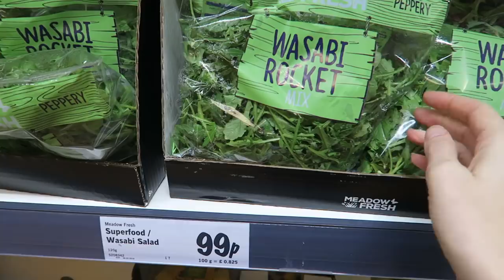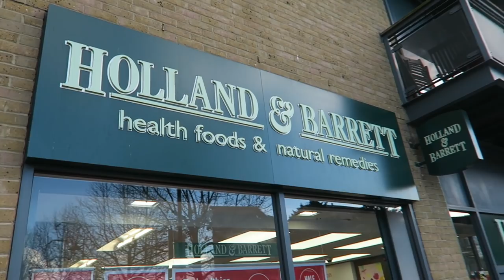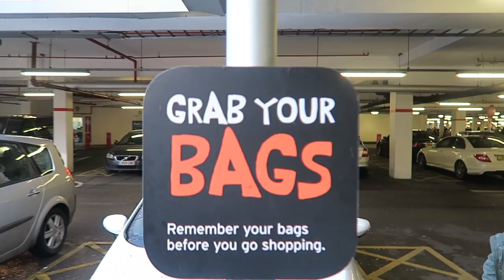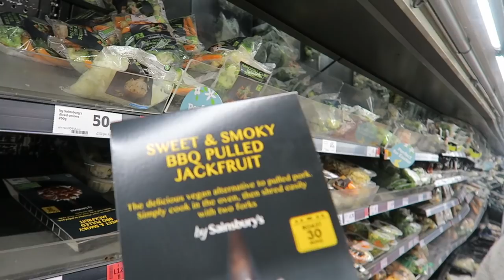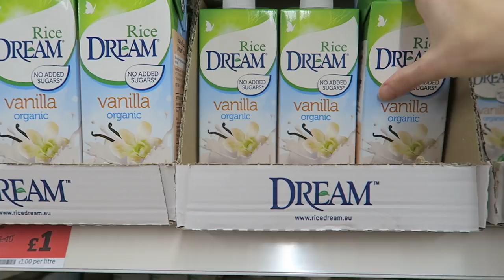BIGGEST EVER FOOD HAUL | 4 SUPERMARKETS | EASTER SPECIAL | VEGAN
Romsey Vegan Fair 1st April
Northern Vegan Festival 7th April